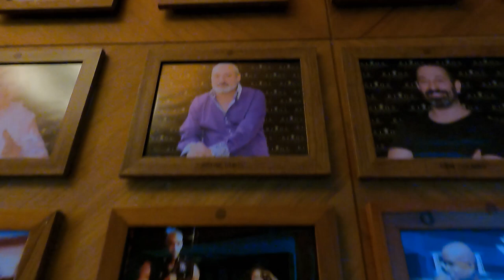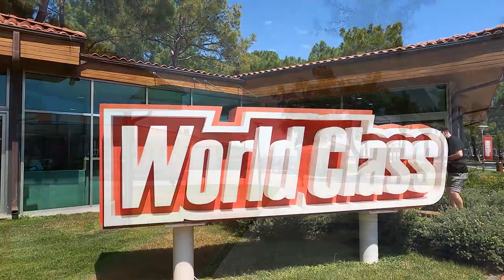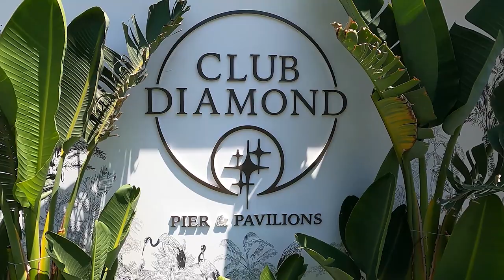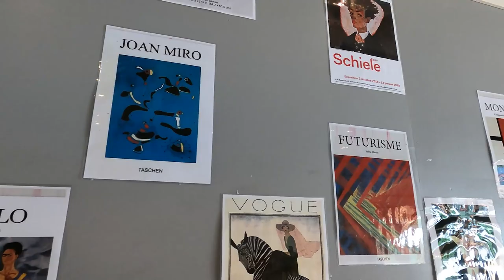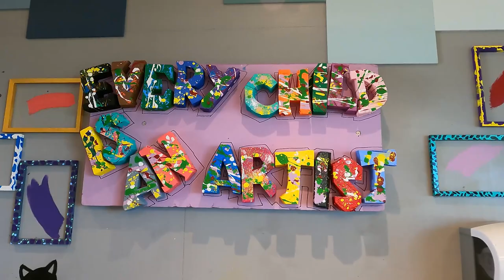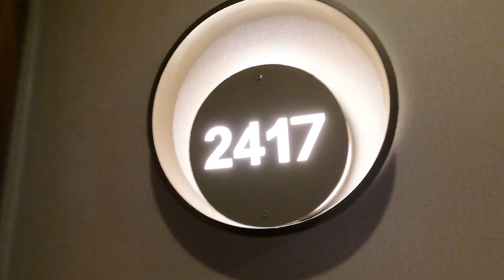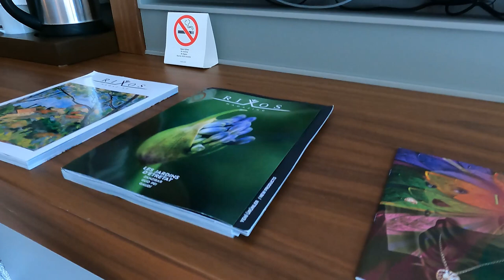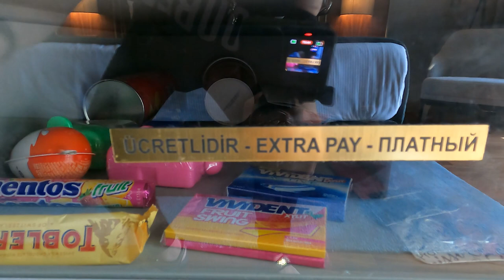Rixos Sungate Uall Inclusive ANTALYA WALKING TOUR Travel Vlog : Rixos Sungate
Rixos Sungate enjoys an enviable position in the heart of nature. Located in Kemer on the Gulf of Antalya, the resort sits on the golden sands of its glorious private beach, affording a spectacular view of the azure blue Mediterranean. Offering all-inclusive luxury on the edge of the Olympus National Park, home to the Olympos Mountains, the resort also overlooks the Taurus Mountains. It is this stunning backdrop that inspires the extensive leisure facilities on offer. A Rixos Anjana Spa, 12 swimming pools and two aqua parks (including one just for children), a cinema, bowling alley, gym, tennis courts and a Rixy Kids Club for the youngest Rixos guests, are just some of the activities to join in with. The water beckons for many and from the beach guests can access two private piers and a marina. Rixos Sungate is at the centre of historical, cultural and natural beauties and ensures its guests enjoy these charms without needing to venture far. Authentic Turkish hospitality, a world-class entertainment programme and a journey of flavour combine to create this effortlessly luxurious resort.
As a child, you want to run, climb, walk and play. You want to draw, discover, learn, make new friends, talk and smile. You are curious and love to try new things. You want to be a superhero! There are Kids Clubs, and then there is the Rixy Kids Club! The Rixy Kids Club is the resort club exclusively for children. These fun-packed hangouts are where our youngest guests have their own holiday adventures under the watchful eye of our welcoming and experienced staff. Here children enjoy the freedom to explore and learn while parents indulge in some alone time, safe in the knowledge that their children are having the best time, making new friends and making memories.
Sport on land, on sea, on offer
Sport and leisure activities are an integral part of any Rixos holiday, whether you are looking to try something new, solo or as a family, improve your forehand technique or invigorate your senses with a series of Asana’s.
We place no limits on what our guests can do. That means everyone is welcome to do as much or as little as they wish. Whether a regular or reluctant gym-goer, time or inspiration starved, our team of elite instructors and our (almost) endless list of activities are there to inspire and ignite your passions.
Our luxury resorts take advantage of their natural surroundings, and many of our exhilarating activities take place on the water including, scuba diving, windsurfing and snorkelling.
For those who prefer land-based activities, our professional team run sports clinics and coaching. From high-intensity cardio to lower intensity resistance classes, we welcome beginners and experts to our studio classes. Our classes are for you to challenge you. For those who want to harmonise mind and body, pilates and yoga classes are offered in the open air, under the early morning sun or as the evening sun dips below the horizon
Team athletes can play football on professional standard pitches,
basketball, volleyball or beach volleyball and individualists can play golf
on our fantastically designed greens, tennis on one of the many Rixos
hard courts, badminton or do archery or shooting practice. Even winter sports enthusiasts will find ideal conditions in our hotels in Davos and Sochi.
Of course, activities are not always about performance and training. Some are purely for fun. Water sports enthusiasts enjoy themselves in water parks. They can swim in our countless pools with the whole family, experience the thrill of paragliding or catamaran sailing or discover an entirely new world under the sea while diving.
Regardless of your activity of choice, from archery to zipline, whether as a beginner or an expert, our charismatic, dedicated and professionally trained team will be there to challenge and motivate you.
Wellness is at the very heart of the Rixos experience.  From fitness classes to mindful yoga practice, a restful night's sleep in your luxurious guestroom to the food, our chefs indulgently prepare for you.  Your wellbeing is important to us whether you are looking to relax or re-energise during your stay.
Our resort spas offer the very finest in Turkish hospitality.  They uniquely blend rich Turkish culture and traditions with locally inspired therapies which draw upon centuries of traditions from the East and West.
Central to each spa is the magnificent Turkish hammam.  Each hammam has been designed and elegantly reimagined to retain the essence of the classical Turkish bath with a modern twist.  The hammam ritual is an authentic Turkish celebration of the senses and both restorative and indulgent.  It unites therapeutic heat, cleansing and relaxation through bathing techniques once reserved for sultans.